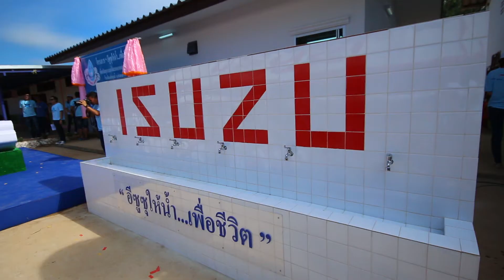อีซูซุให้น้ำ เพื่อชีวิต 2016